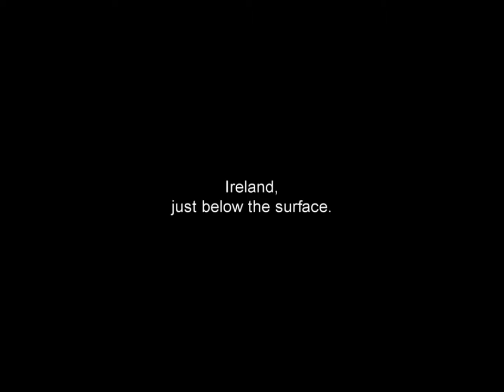Scuba Diving in Ireland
This is a clip from a video produced by UnderwaterIreland.com